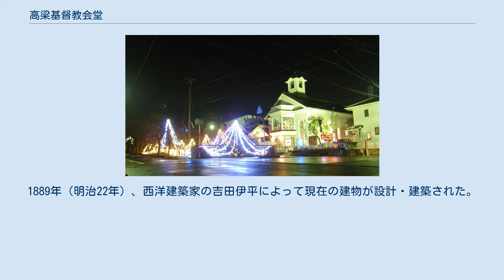高梁基督教会堂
高梁基督教会堂 高梁基督教会堂（たかはしきりすときょうかいどう）は、岡山県高梁市の紺屋川美観地区にある旧組合教会系の日本基督教団の教会堂である。
1889年（明治22年）に建てられた現存する岡山県下最古の教会堂で、岡山県の史跡に指定されている。
 ライトアップされた教会堂 教会堂と紺屋川筋 1879年(明治12年)10月に岡山市から金森通倫や中川横太郎らが週一回来て定期的に、風俗改良の面からキリスト教伝道を行った。
さらに、西洋文化の流入や近代化を目指す人々によって高梁市での布教活動が始まり。
1880年（明治13年）に新島襄が宣教師オーティス・ケーリと一緒に伝道に来ている。
新島が高梁を訪れたことで急速に広がりをみせる。
 1881年(明治24年)講義所に開設し、同年3月には教会設立のための会が開かれる。
1882年（明治15年）4月26日上代知新を牧師に迎え教会が正式に発足し、設立式を行う。
同時に、岡山教会牧師金森通倫から15名が洗礼を受ける。
また、二宮邦次郎らが岡山教会から転入した。
また、「岡山四聖人」の1人である留岡幸助が匿われたことがあり、後に救世軍日本司令官となる山室軍平もこの教会で伝道をしていたことがある。
 また、アメリカン・ボードの宣教医ジョン・カッティング・ベリーが伝道所を兼ねて施療所を開設したことで、地域の教育のみならず、医療などにも影響を与えた。
しかし、一方で投石を受けるなどの事件もあり、教会に投げ込まれた「迫害石」が現在も残されている。
1889年（明治22年）、西洋建築家の吉田伊平によって現在の建物が設計・建築された。
 〒716-0028 岡山県高梁市柿木町26番地 〒716-0016 岡山県高梁市頼久寺町（頼久寺東裏、順正寮より約100m北） ^ 旅案内（高梁キリスト教会堂）